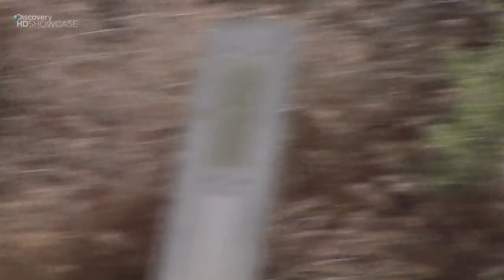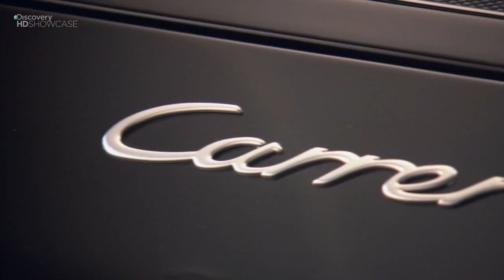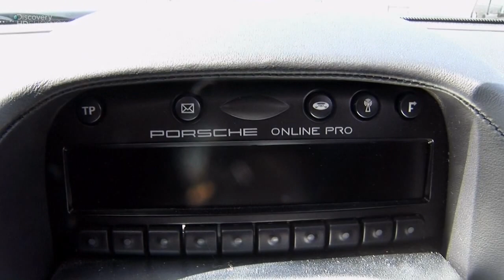Porsche Carrera GT - Гонка на миллион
Красота и скорость за 450 000 $